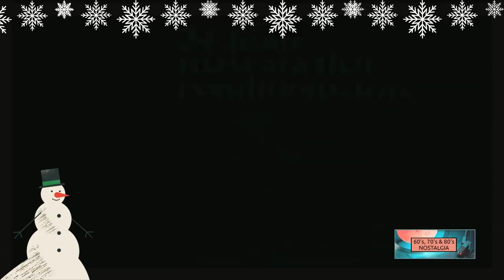Spot the future celebrity in these 70s & 80s Christmas commercials - before they were famous (1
Spot & Name the then unknown celebrity in each of these classic 1970s & 1980s holiday tv commercials (1
Andrew Kavovit, Sprite, Tim Allen, K-Mart, Kmart, Cybill Shephard, Kirk Cameron, McDonalds, Kirsten Dunst, Crayola crayons,
Martin Short, William H. Macy, Ricky Schroder,
Rick Schroder, Kodak, Corey Feldman, Lea Thompson, Sarah Michelle Gellar, Sara Michelle Gellar, Elisabeth Shue, Elizabeth Shue, Burger King, Estelle Harris